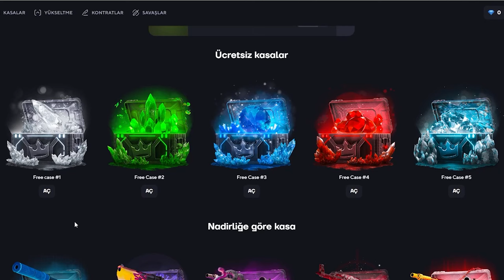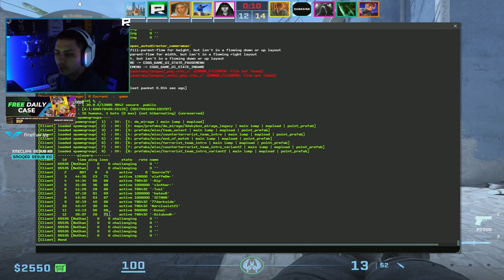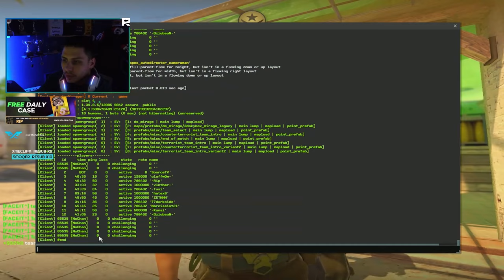Berk Rip Tepe - 42 ROUND! (Counter-Strike 2)